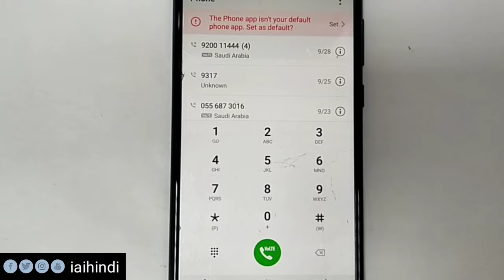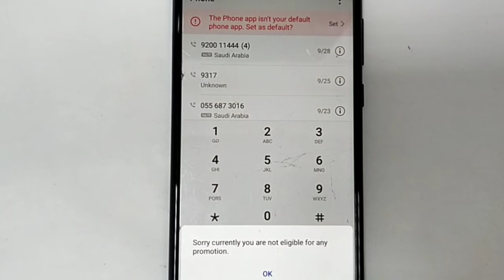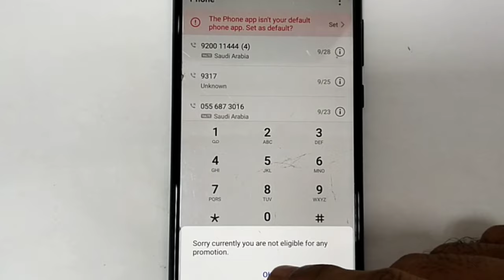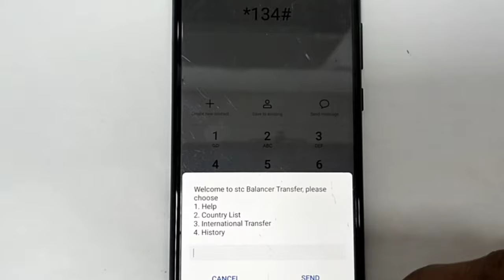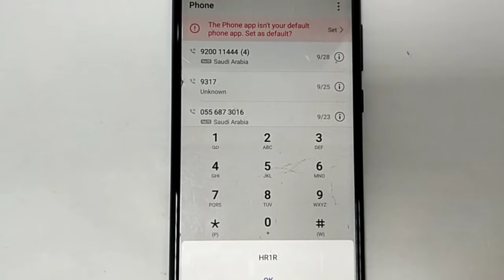Stc Sim All Codes | Stc Sim Ka Sabhi Codes Kaise Check Kare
Is Video Me Bataya Hun Ki Stc Sim Ke
Sabhi Codes Ke Bare Me

Is Video Me Bataya Hun Ki Iqama
Renew Ke Bad BayanPay Update
Kaise Karen...